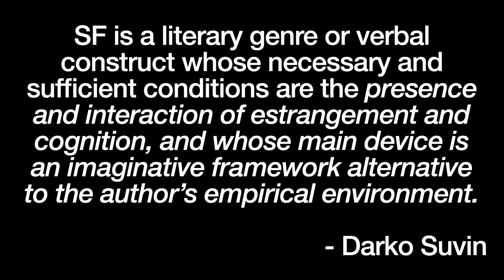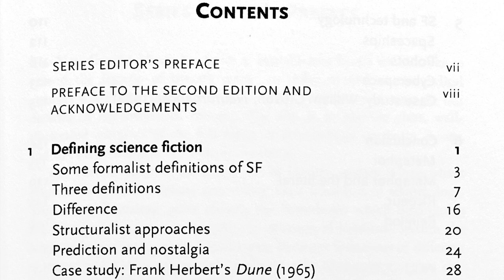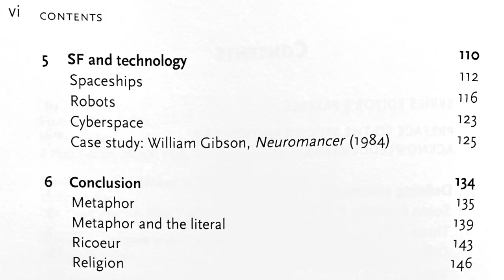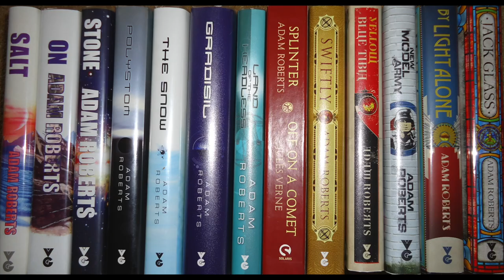What is Science Fiction? Adam Robert's nonfiction book 'Science Fiction'.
Science Fiction is a fascinating and comprehensive introduction to one of the most popular areas of modern culture.  It introduces the reader to nineteenth-century, Pulp, Golden Age, New Wave, Feminist and Cyberpunk science fictions.  This is the essential contemporary guide to a major cultural movement.  (blurb)

Channel:     @vintagesf